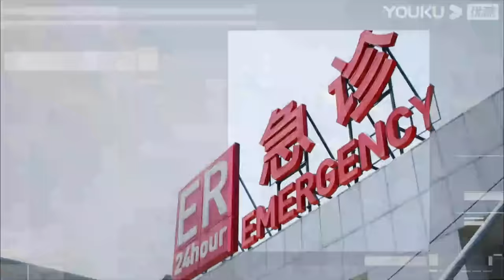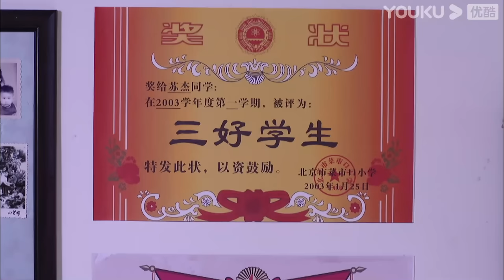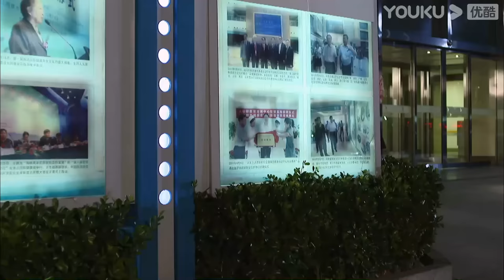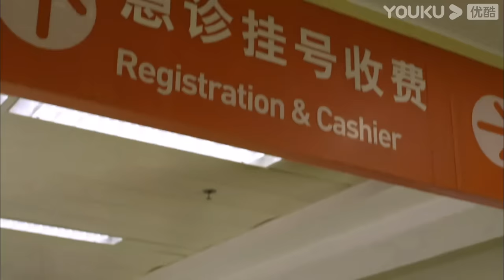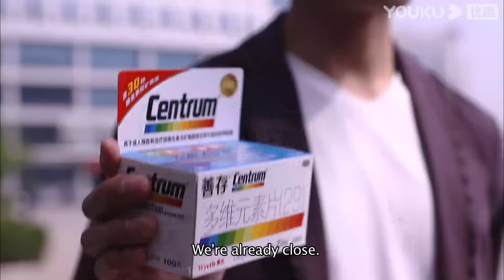[The Young Doctor]EP19 | Medical Drama | Ren Zhong/Zhang Li/Zhang Duo/Wang Yang/Zhang Jianing| YOUKU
★50 Episodes